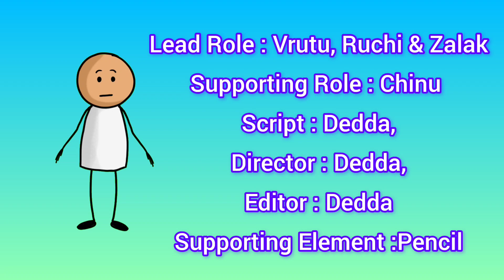vrutu, ruchi & zalak got a Magic Pencil.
What Happens when vrutu, ruchi & zalak got a Magic Pencil...and vrutu draws a cartoon with that Pencil...

Musician: @iksonmusic

Musician: @iksonmusic

Musician: @iksonmusic
Musician: @iksonmusic